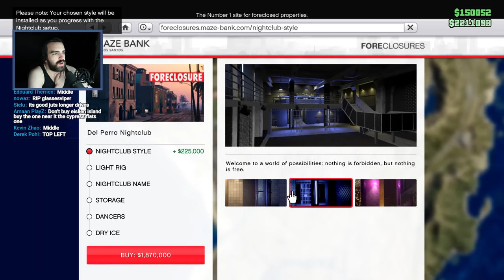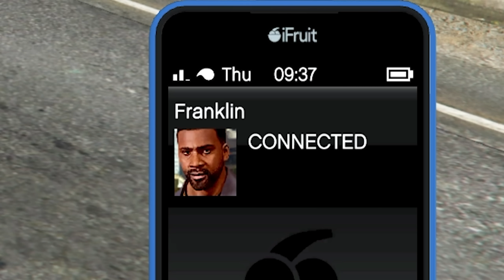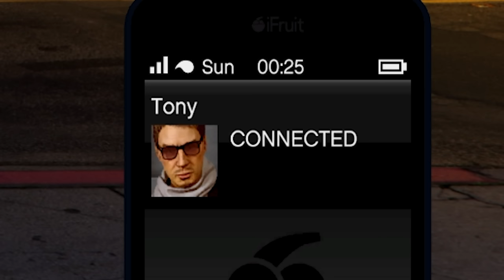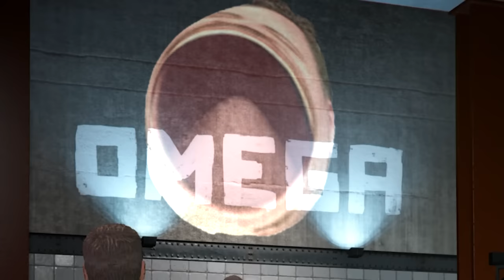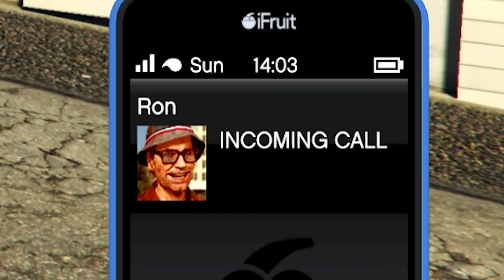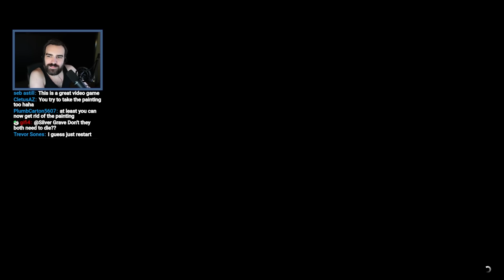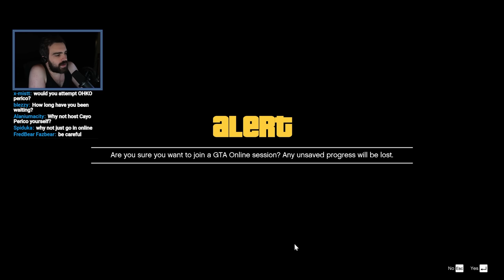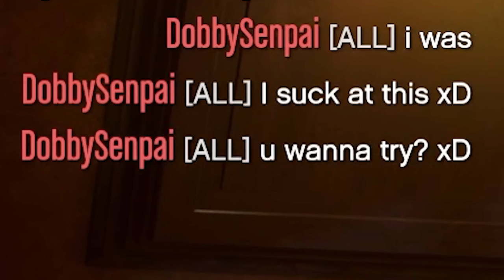A Speedrunner's Take On GTA Online's Nightclub DLC - 5 Years Later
In this video, DarkViperAU takes you on a journey through the newly introduced Nightclub DLC in GTA Online. Witness the extravagant parties, manage your own nightclub empire, and navigate the criminal underworld in style. It's all about the glitz, glamour, and GTA chaos! Get ready for a night like no other, where criminal enterprises and the nightlife scene collide in a spectacular fashion. DarkViperAU's expert gameplay and commentary make this video a must-watch for both seasoned GTA players and newcomers looking to dive into the action.